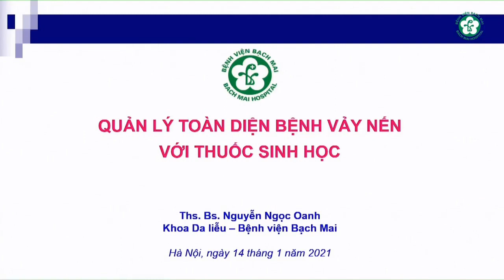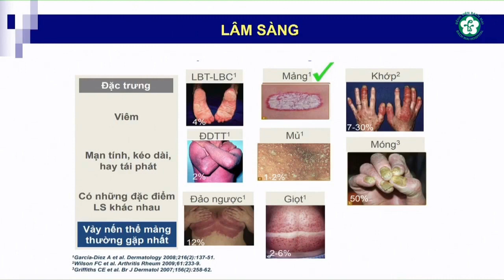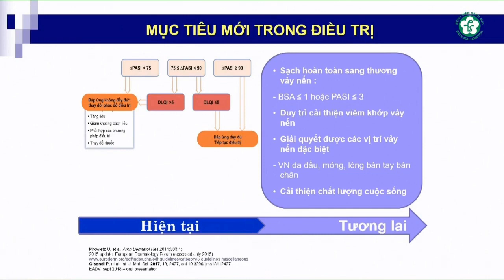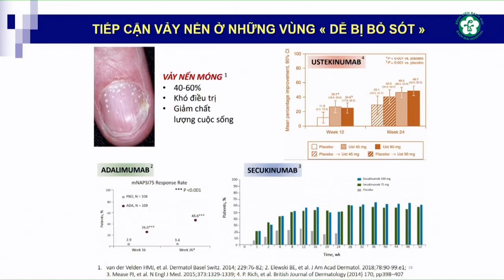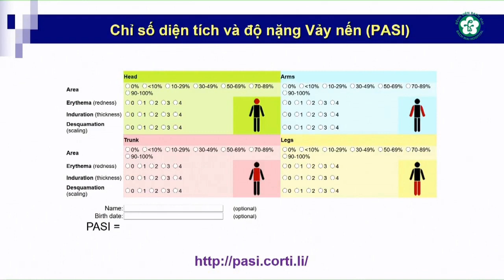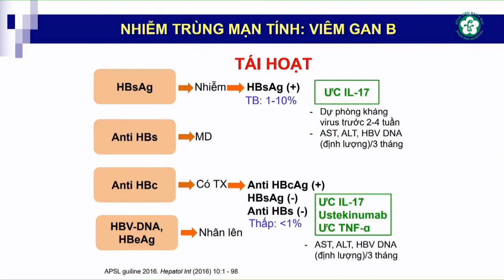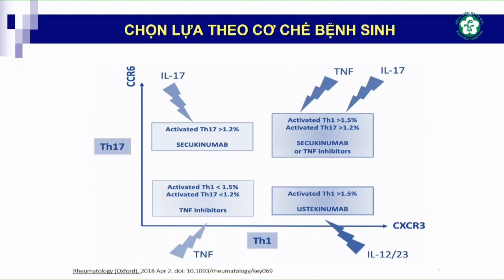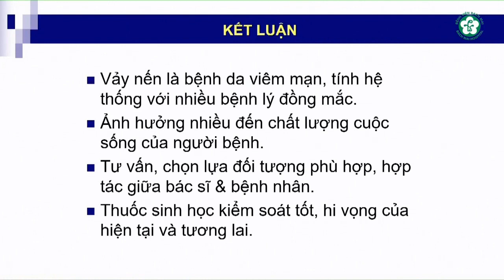Vảy nến và thuốc điều trị sinh học